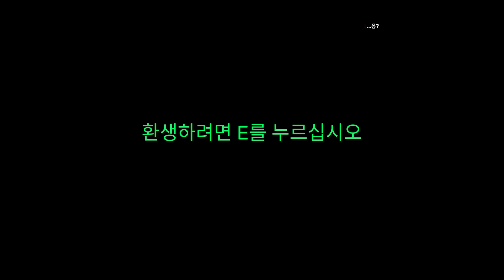반반의 유치원 3) 2화 : 보스 스팅어 vs 점보 조쉬 (Garten of Banban 3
공포게임 : 반반의 유치원 3/Garten of Banban 3